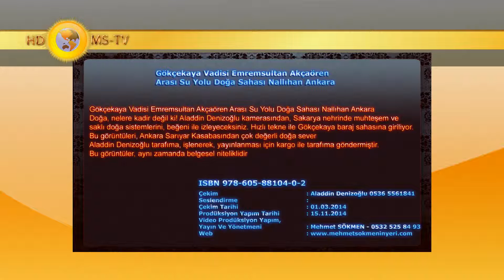Gökçekaya Vadisi Emremsultan Akçaören Arası Su Yolu Doğa Sahası Nallıhan Ankara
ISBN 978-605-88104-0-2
Doğa, nelere kadir değil ki! Aladdin Denizoğlu kamerasından, Sakarya nehrinde Sakarya nehrinde muhteşem ve saklı doğa sistemlerini, beğeni ile izleyeceksiniz. Hızlı tekne ile Gökçekaya baraj sahasına giriliyor.
Bu görüntüleri, Ankara Sarıyar Kasabasından çok değerli doğa sever Aladdin Denizoğlu tarafıma, işlenerek, yayınlanması için kargo ile tarafıma göndermiştir. Bu görüntüler, aynı zamanda belgesel niteliklidir
Çekim     : Aladdin Denizoğlu 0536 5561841
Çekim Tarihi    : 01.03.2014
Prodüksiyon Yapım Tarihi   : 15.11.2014